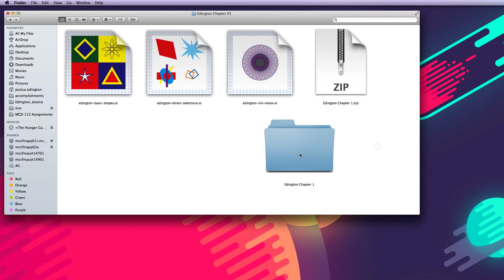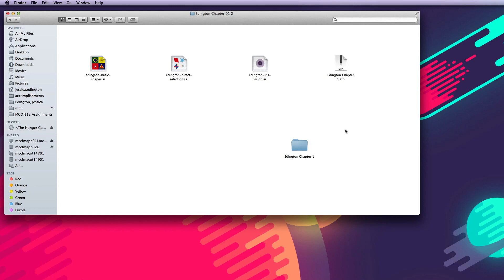Zip and Extract Files on a Mac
Learn how to put multiple files into a compressed (.zip) folder and then learn how to extract them on a Mac